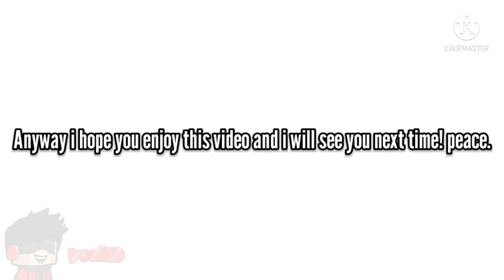[EVENT] How To Get 2 FREE ITEMS In NIKELAND | Roblox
Support Me

Music Used